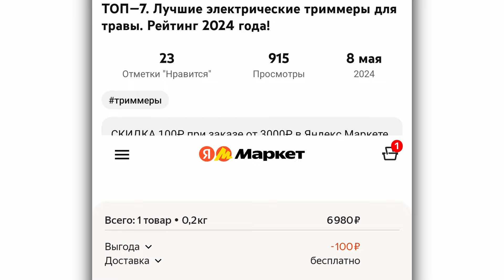Воздуходувка STIHL BR 800 C-E